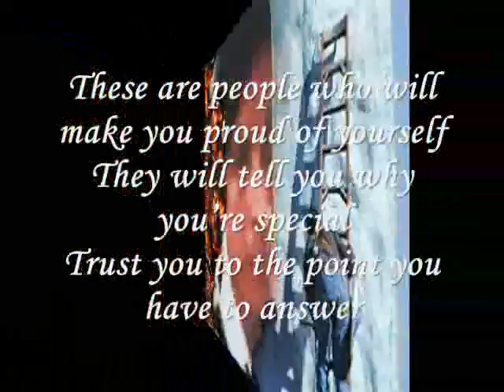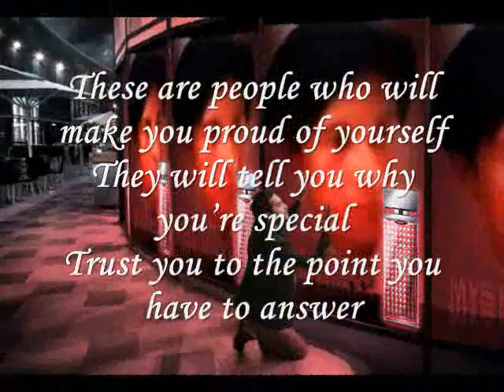Miftachul Wachyudi yudee - They will tell you why you’re specialMiftachul Wachyudi (Yudee)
do.
do so
Money is an excellent servant, but the host
very bad.